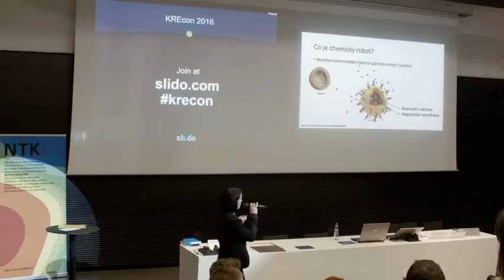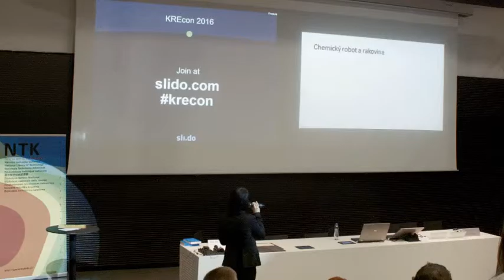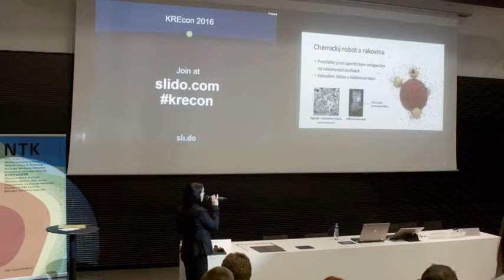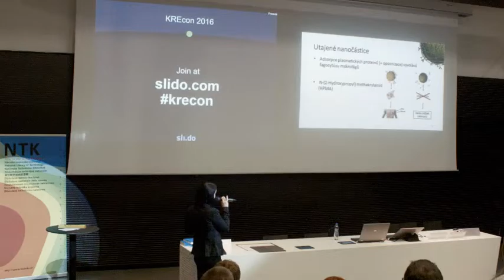Denisa Lizoňová - Lightning Talks - KREcon 2016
Chemičtí roboti pro léčbu rakoviny